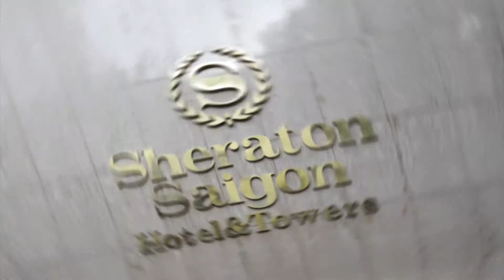LỄ KÝ KẾT HỢP TÁC PHÁT TRIỂN KHU CAO ỐC VEN SÔNG DREAM HOME RIVERSIDE - DKRS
Sáng ngày 18/12/2020, tại Sheraton Saigon Hotel, Q.1, TP.HCM, chủ đầu tư - Công ty TNHH Sản Xuất Thương Mại Lý Khương (Lý Khương) đã ký kết hợp tác phát triển Khu cao ốc ven sông Dream Home Riverside với các đối tác như: tổng thầu xây dựng Hưng Long Phát và Smartcons, cùng đơn vị kinh doanh tiếp thị DKRS.

Sự hợp tác này trở thành cột mốc quan trọng đánh dấu bước trở lại của một sản phẩm bất động sản hiếm hoi tại thị trường TP.HCM đã hoàn thiện pháp lý trong giai đoạn cuối năm 2020. Điều này cho thấy, từ một chủ đầu tư nhiều năm kinh nghiệm như Lý Khương đã phát triển các dự án bất động sản, có quỹ đất lớn cùng cộng tác với nhiều đối tác có uy tín hàng đầu trên thị trường sẽ giúp cho Dream Home Riverside trở thành dòng căn hộ được thị trường đón nhận tích cực.